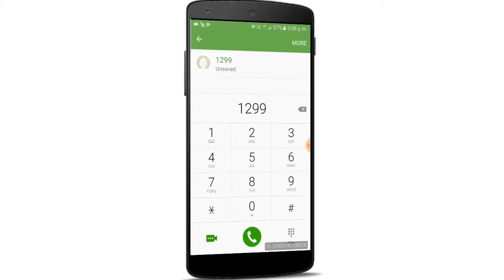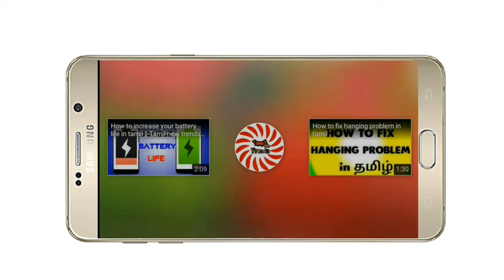How to get jio 10 GB for free in tamil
In this video I will tell you How to get jio 10 GB for free in tamil , free free free,how to get jio 10 GB in tamil,

My resent video

Ok bye see you in next video